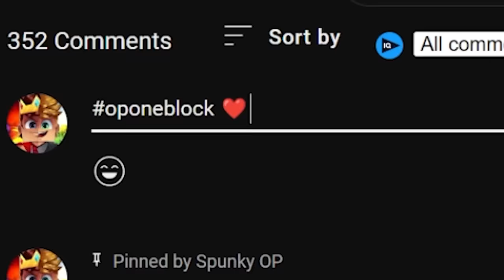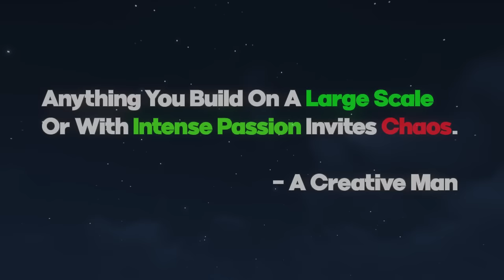We Survived 100 Days On ONE BLOCK in Minecraft Hardcore!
Today We are going to Survive 100 Days on One block in Minecraft hardcore mode With @IncrediblePlays !

Tags -
minecraft 100 days
100 days in Minecraft
minecraft hardcore
i survived 100 days in one block Minecraft
we survived 100 days in hardcore Minecraft
100 days
I survived 100 days in hardcore Minecraft
100 days hardcore
I survived 100 days in one block skyblock in minecraft hardcore
Minecraft
I survived 100 days in one block skyblock
we survived 100 days in minecraft duo
100 days in minecraft hardcore
hardcore Minecraft
surviving 100 days in hardcore Minecraft
spunky op
minecraft hindi
minecraft in hindi
Minecraft
minecraft funny
minecraft hindi video
Minecraft 100 days
minecraft but
minecraft hardcore
minecraft video
minecraft hindi gameplay
minecraft gameplay
minecraft mods
minecraft hardcore in hindi
minecraft 100 days in hindi
100 days in Minecraft
minecraft shorts
minecraft survival
minecraft challenge
bulky star Minecraft
hindi,100 days Minecraft
minecraft hardcore 100 days